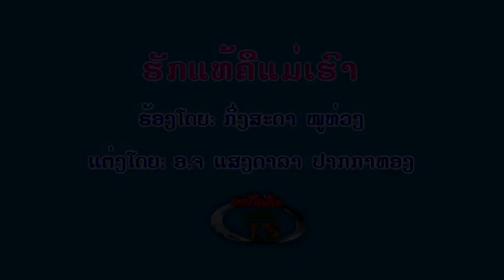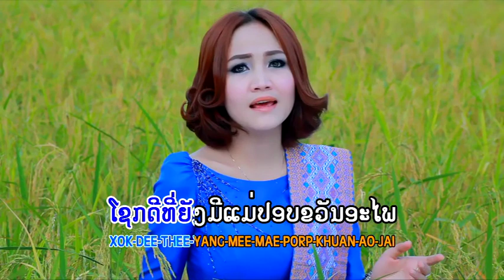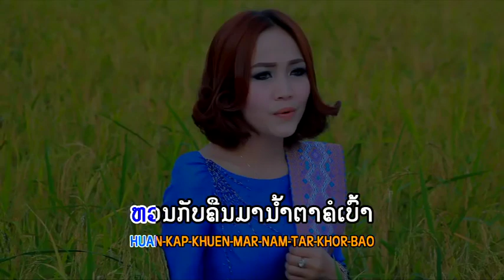Kingsada ຮັກແທ້ຄືແມ່ເຮົາ TS Studio MV